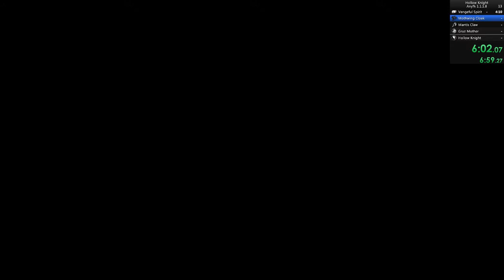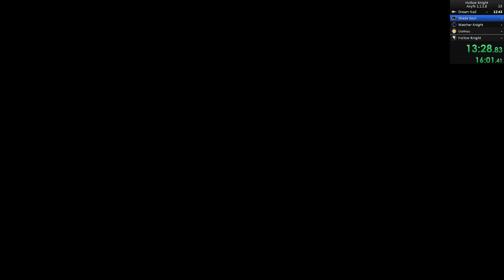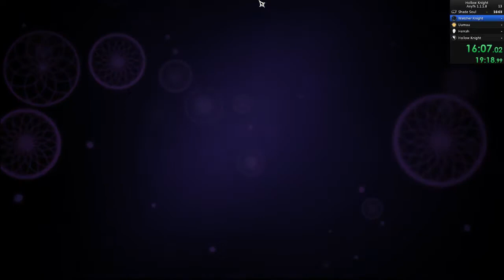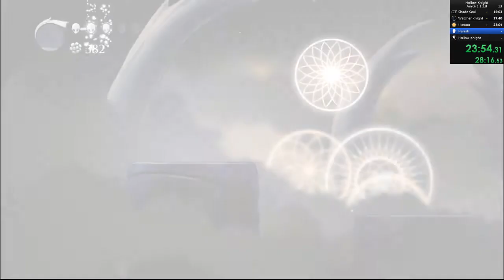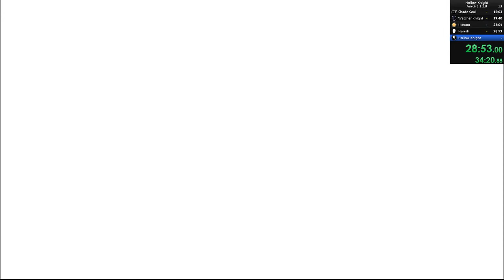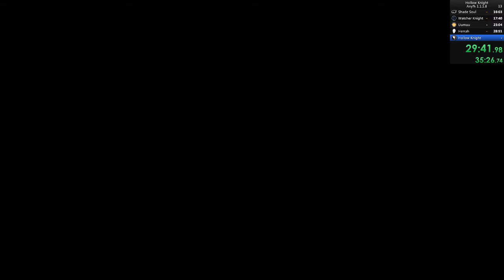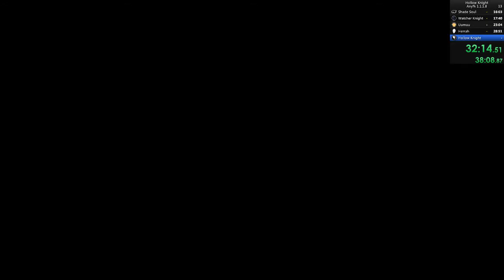Hollow Knight Any% No Storage OOB (1.1.1.8) Speedrun - 32:16 loadless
Messed up float before dreamnail, and Uumuu was not nice to me D: